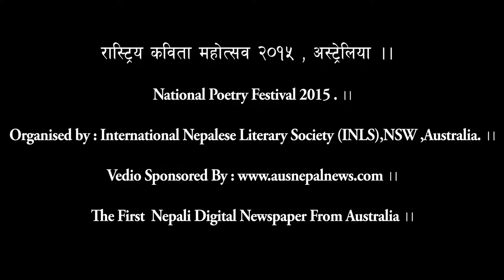Alpabiram Pokhreli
You are advised and encouraged to share the YouTube link. You can follow our Facebook pages or YouTube link : YouTube Digital newspapers Ausnepalnews.com।। अस नेपाल न्युज डट कम .,
The Most Viewed First Nepali Online News Portal from Australia for Nepalese Community around the World .ausnepalnews.com is a Nepali digital  newspapers and entertainment web portal founded in 2007 by a professional Nepali journalist team in Australia . It  expresses  the news, events and every sort of happenings of Nepal and Nepalese people living in different parts of the world. It seeks to present the well balanced news and offers a wide range of analysis and opinions